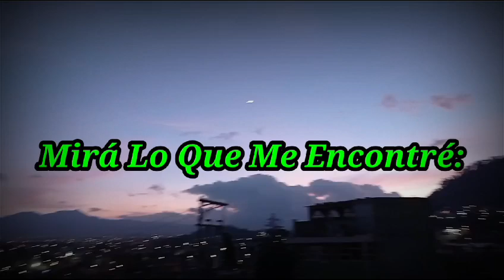"Halloween Nights Circus" llega a Metepec - 04 de Octubre - 2024 - Frente a Galerías Metepec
Mirá Lo Que Me Encontré: "Halloween Horror Nights Circus"

Recuerda Somos los originales y Nos Encontramos: HALLOWEEN HORROR NIGHTS CIRCUS
EL ESPECTÁCULO MAS ESPELUZNANTE DE MÉXICO

Presenta : 💫 Circo Del Horror M.R.  💫
📆 Fecha : 04 de Octubre 2024
📌 Lugar : Metepec
UBICADOS; Junto a galerías Metepec Frente a City Market

‼️YA INICIARON LA VENTA DE BOLETOS EN TAQUILLAS DEL CIRCO ABIERTAS DE 11AM A 9PM‼️
 VIERNES 4 DE OCTUBRE INICIAN TEMPORADA EN METEPEC 8:15 pm

💥 ESPECTÁCULO TOTALMENTE RENOVADO PRESENTANDO EL SHOW DE  BEETLEJUICE 💥

           PRESENTANDO
🎪CIRCO DEL HORROR Y CASA DEL TERROR🏚️
2 ESPECTACULOS POR EL MISMO PRECIO

             PRECIOS
🔹GRADA $200
🔹 LUNETA $300
🔹 PALCO $500

FUNCIONES
LUNES A  JUEVES 8:30
VIERNES, SÁBADO Y DOMINGO 6:15 Y 8:30PM

Por cierto También :
Eventos, entrevistas, dinámicas ,bazares , exposiciones, convenciones, difusión cultural, festivales y mucho más también en 11Alfa&Omega00